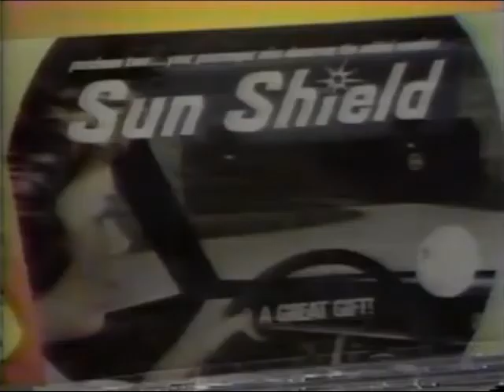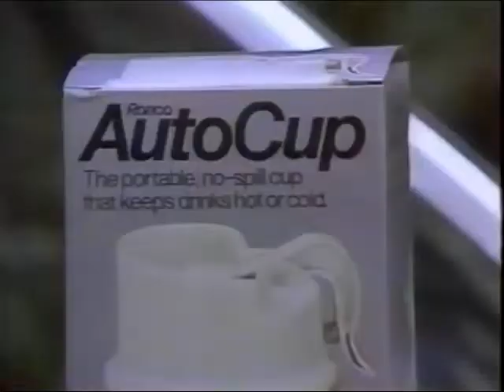Remember These Gift Ideas From The 80s? | Ronco Cookie Machine, Jar Cutter, Stud Setter, Auto Cup?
The Cookie Machine, Speed Tufting Kit, Potato Chip Machine, Bottle and Jar Cutter, Rhinestone and Stud Setter, Ice Cream Machine, Sun Shield, Auto Cup, Record Vacuum Commercials from the 1980s!